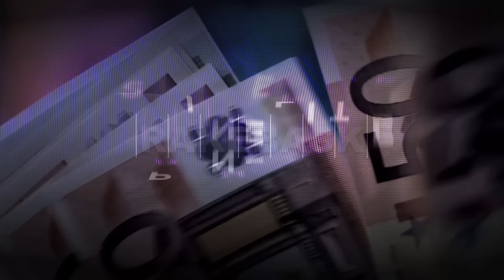Arrête de Réfléchir et Fais Tapis, C'est Là Que T'Es le Meilleur ! 😂🃏 - Zapok 230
🤝 une communauté dynamique de joueurs, grindant des low stakes aux plus hautes limites du .fr
📚 De Nombreux Coachings Hebdomadaires sur mesure pour professionnaliser ton jeu.
💼 Une offre de Staking pour te concentrer sur la technique, pas sur la bankroll.
📈 Un accompagnement stratégique sur plusieurs mois pour monter progressivement les limites et atteindre les High Stakes.

⏱️ Timestamps de la vidéo :

00:00 Introduction
00:20 Dizzy
00:51 Dum_trip
01:19 Skyyart
01:48 Classe de Manu
02:14  TF WPT Prime Paris PMU
03:32 Winamax Poker Tour - Lille
04:07 Jeremy Surinach
04:31 Johnny Bambou
05:05 Winamax Poker Tour - Lille
06:00 TF WPT Prime Paris PMU
06:57 Conclusion

🔞 Attention : Jouer comporte des risques : Endettement, isolement, dépendance. Besoin d'aide ? Appelez le 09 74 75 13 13 (appel non surtaxé).